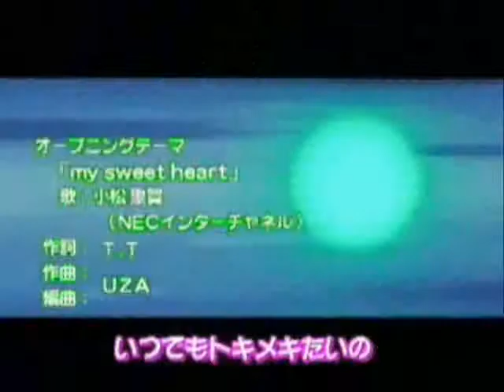anime mix barracuda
anime:
cardcaptors
pokemon
mew mew power
and the song is: barracuda by heart